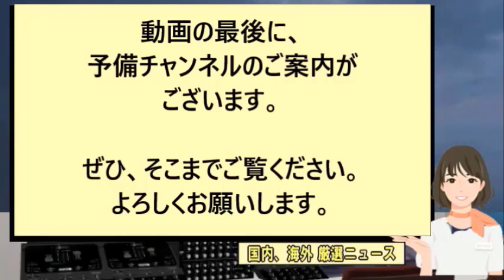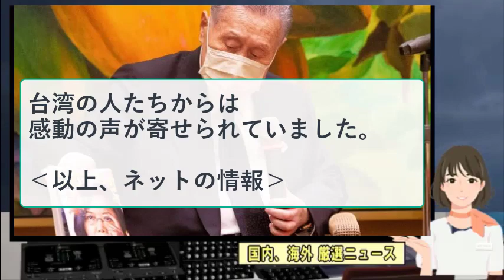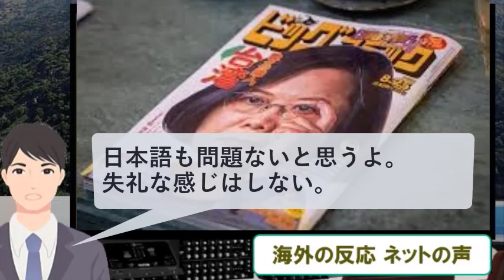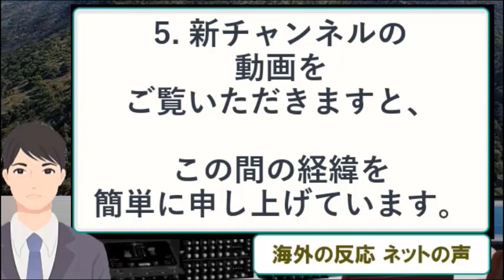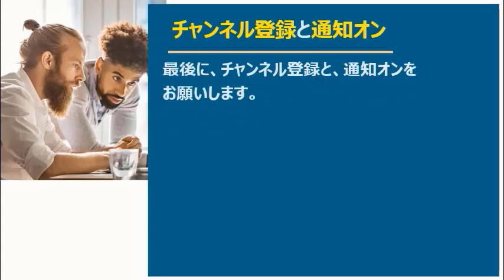【海外の反応】 「元首相がそこまで！」日本の森元首相が台湾で見せた思いやりに台湾人が超感動！ 2020年8月11日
関連チャンネルご紹介
海外の反応 ファイト ジャパン
今回、「「元首相がそこまで！」日本の森元首相が台湾で見せた思いやりに台湾人が超感動！ 」のニュースを取上げました。

このチャンネルは、さまざまな分野にあふれる
数多くのニュースを、
海外の方々はどのように受け止めているのか？

そして、日本国内では、どのように
受け止められているのか、SNSに上げられた声を、
整理してお届けします。

私は、これまで、50カ国ほど、仕事や観光で、
海外を訪問してまいりました。

そこでは、様々なことを、新しく体験し、
見聞が広がりました。

その中で、私が驚き、
皆さまにお伝えしたいと思ったことは、
「世界で愛される日本」という現実です。

親日国と言えば、トルコ、台湾、ブラジル
などが有名ですが、
中東でいえば、イスラエルも親日国です。

イラン、サウジアラビア、オマーンなど、
今、厳しい状態の国々も、親日国です。

行けばわかりますが、私の訪問した国々で、
親日ではない国は、すぐお隣の国だけです。

もちろん、その北に隣接する国には、
行ったことがないのですが、わかります。

そういった、私の体験を踏まえて、
ニュースを読み解き、海外の声をご紹介します。

もし、お気に入りいただけましたら、
コメントや、グッドクリックで、
応援していただけましたら、幸甚です。

登録済み の横にベルマークが表示されます

そのベルマークをクリックすると、
通知オンになります。

これで、このチャンネルで、
新しく動画投稿した時、
その情報が、すぐにご連絡できます。

【関連動画】